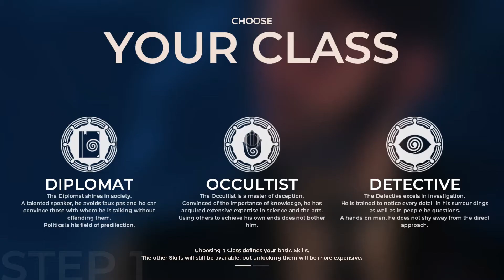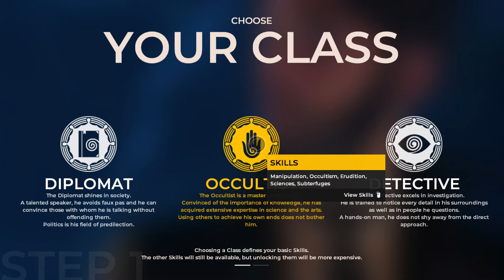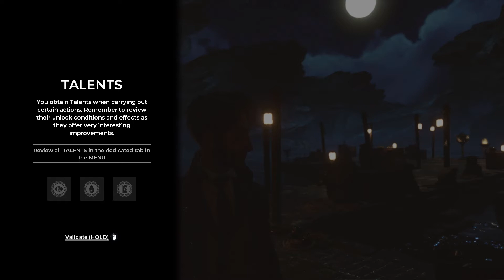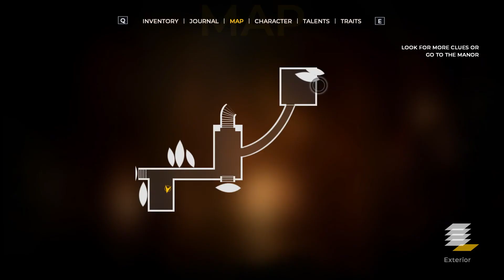The Council The best Occultist EVER - Mother's Bag? Part 1 | Let's Play The Council Gameplay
Welcome to Let's Play The Council Gameplay. In todays episode of The Council part 1 we will star the mysterious story on the island of the secret organisation! As we search for our mother we need historical figures in a fantasy story! But first, let's look for all the secrets at the dock!as the Occultist!

About The Council